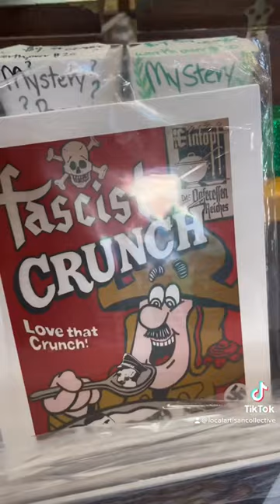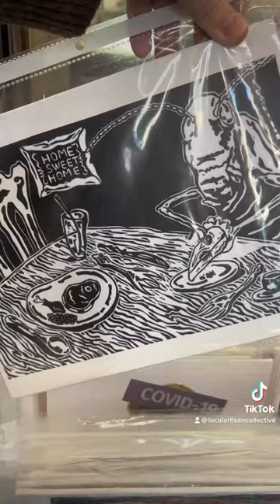Meet the Artist Monday with Visual Artist Steve Stones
Meet the Artist Monday with @steved.stones

Steve Stones is a native of Ogden, Utah. He earned a Bachelor’s of Fine Arts degree in Illustration at Weber State University in 1996. He went on to earn a Master’s of Fine Arts degree in painting at Utah State University in 2000. He has been teaching in the Department of Visual Art & Design at Weber State University as an adjunct professor of art for over 20 years.